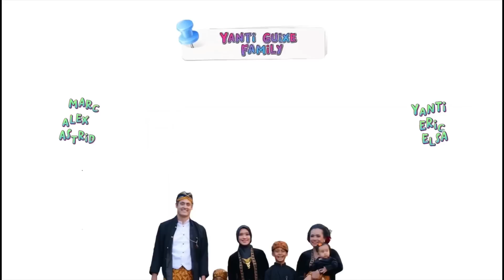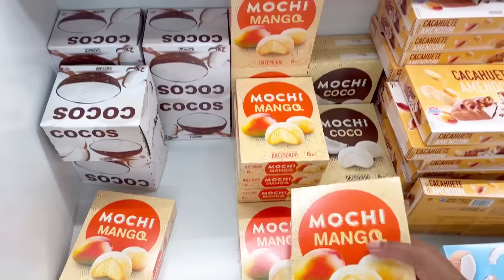BELANJA AKHIR BULAN BANYAK DISKONAN SAMPAI BANYAK YG KOSONG ORANG2 PADA BORONG